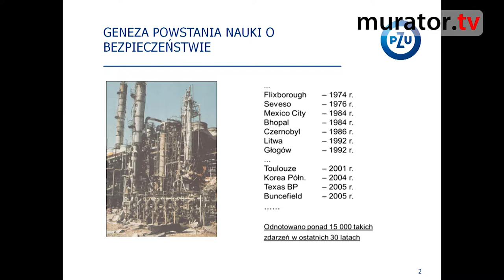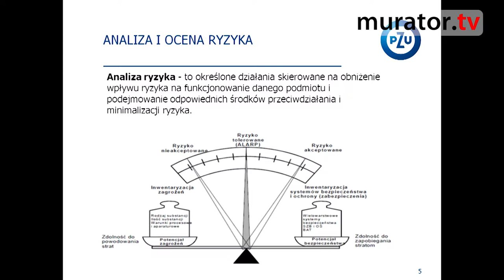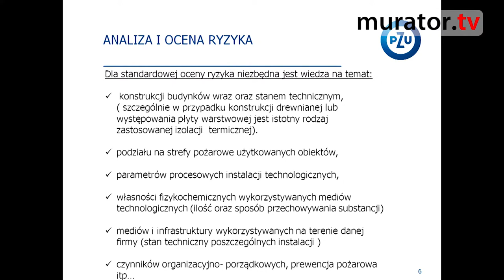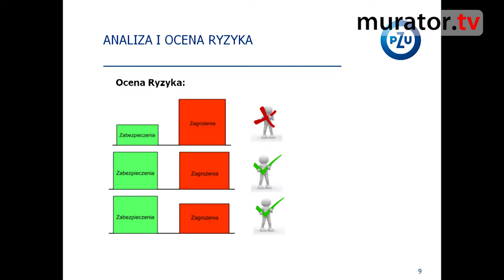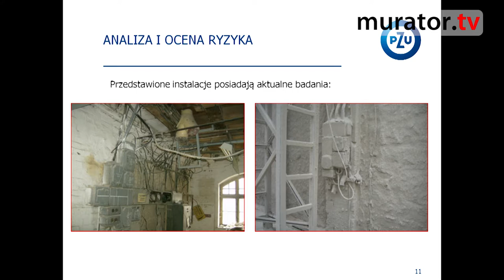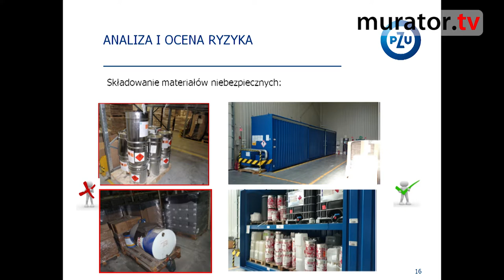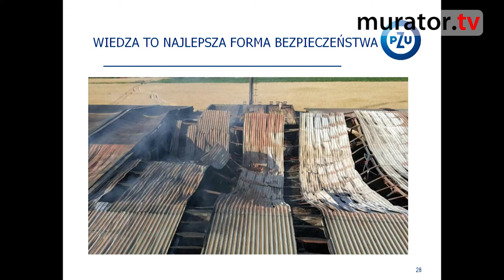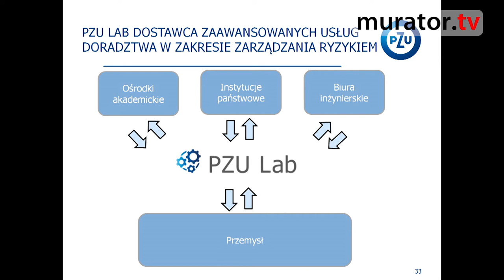Podejście i wymagania firm ubezpieczeniowych w kontekście wymagań WT - KONFERENCJA MURATORA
Dowiedz się więcej o konferencji i pobierz prezentacje prelegentów na

Prezentacja mgr inż. Roberta Kuczkowskiego, Koordynatora - Starszego Inżyniera Ryzyka projekt PZU Lab